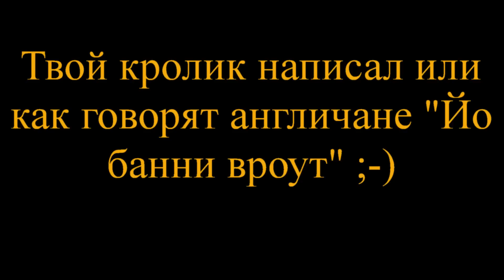Your bunny wrote :-)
В данном видео представлен ряд внештатных ситуаций произошедших со мной в Индии, Италии и Словении